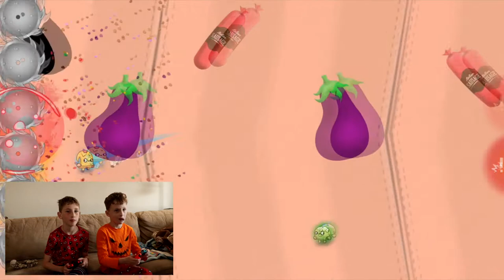Ultra Foodmess TheCapybaraKing3000 Vs. KittenG5M3R * INSANE *